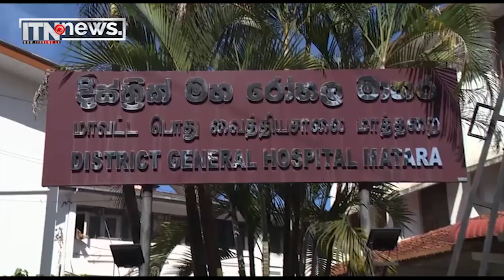මාතර මහ රෝහලට නවීන CT ස්කෑනර් යන්ත්‍රයක්